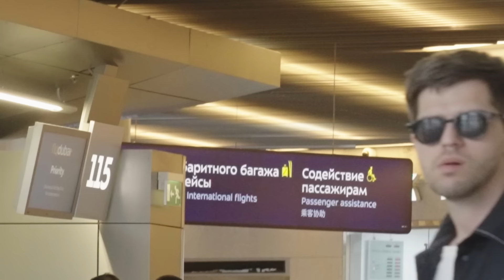Они устроили в Турции треш и их не поймали